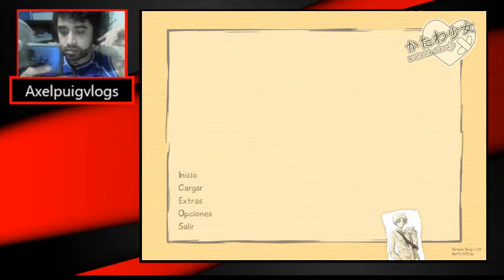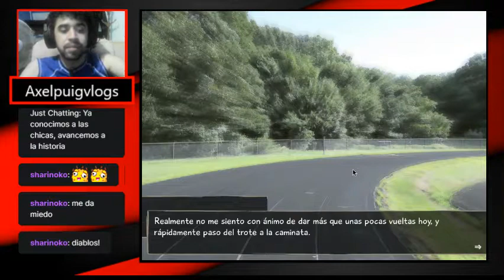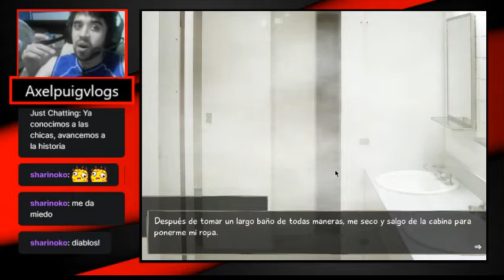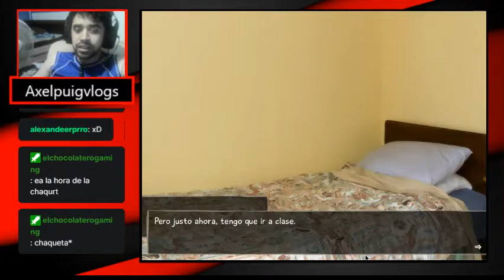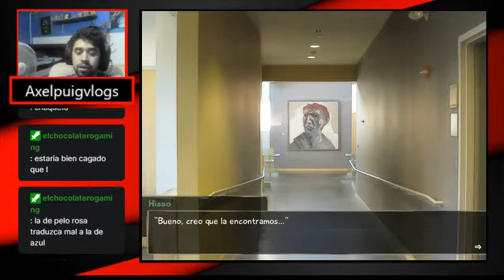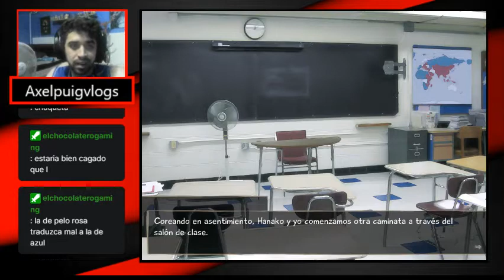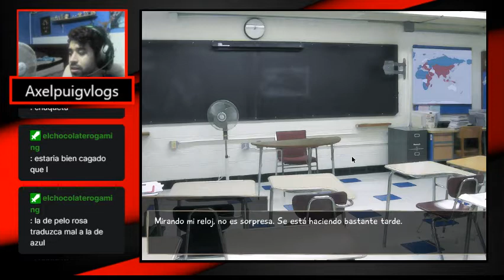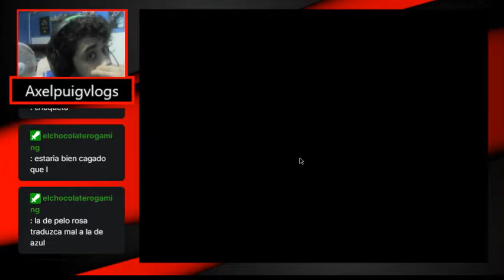Shizune vs Lily-Katawa Shoujo cap 4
Una guerra dificil de ver y escuchar.